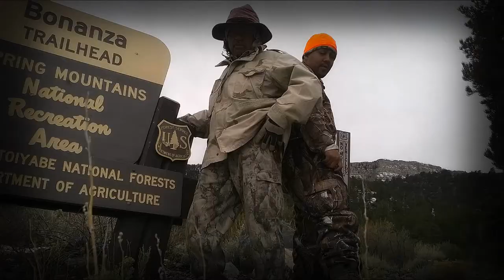JOSEPH DUBOIS MONTAGE (1958-2018)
Little montage I put together for my uncle who recently passed away.

~ RIP UNCLE JOE ~

MUSIC

You Should Be Here by Cole Swindell